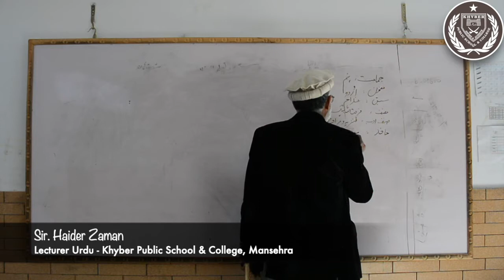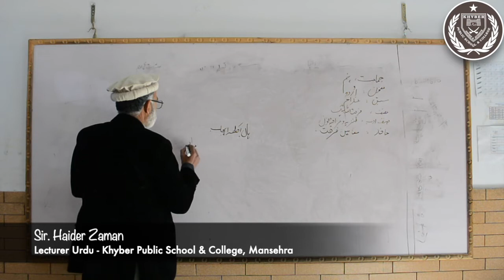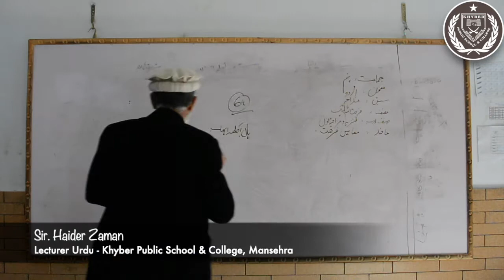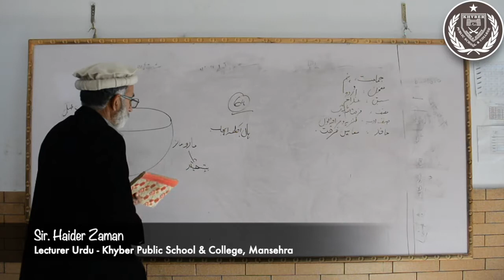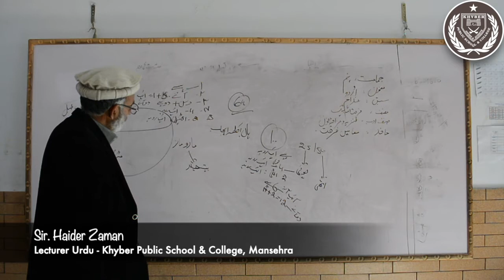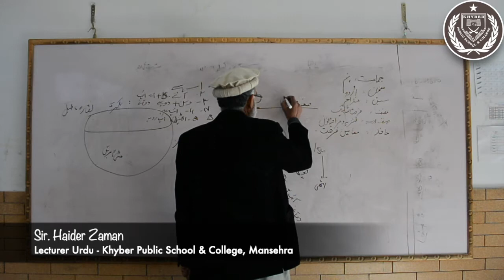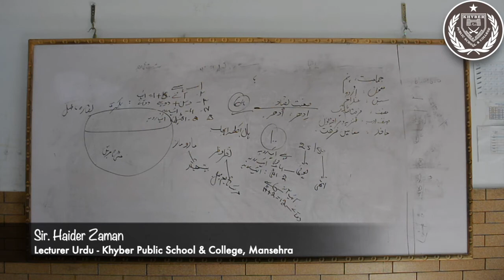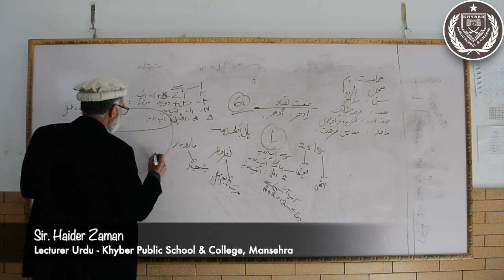Urdu | Lecture 23 | Class 9th